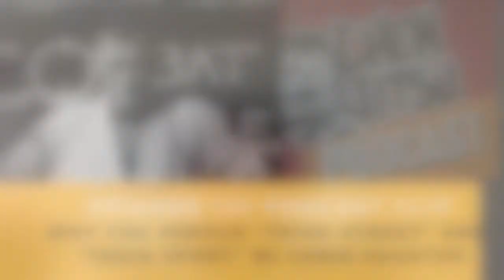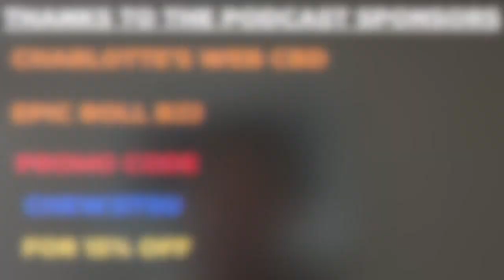Why You Should "Think Street" and "Train Sport" In BJJ W/ BJJ Legend Chris Haueter (Episode 133)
In this clip from episode 133 of The Chewjitsu Podcast, BJJ black Belt Chris Haueter explains why you should "think street" and "train sport" in BJJ.